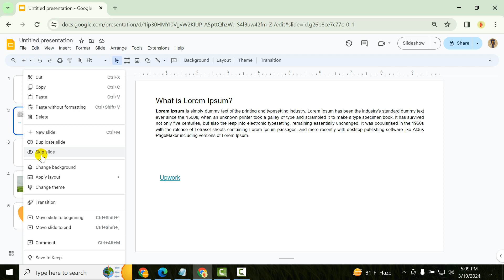How to see hidden slides in google slides